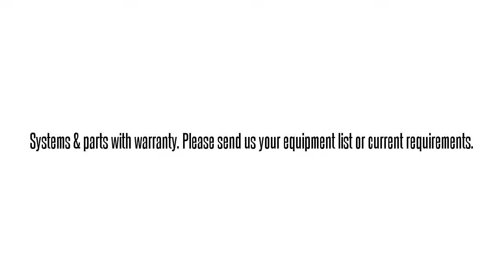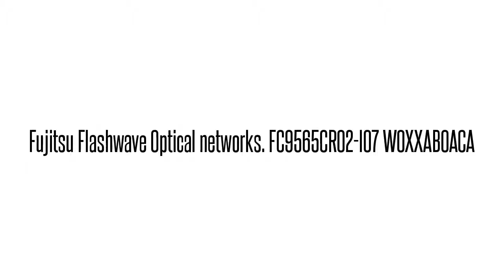Fujitsu Flashwave 4100/4500/5300/7120/7420/7500/9410/9500